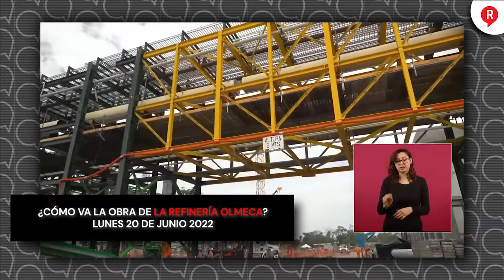¿Cómo va la obra de la refinería Olmeca? Lunes 20 de Junio 2022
Video ¡Aquí no hay solo una barda! Este es el avance de la Refinería de Pemex que enorgullece a los mexicanos. ¡Chécalo!👇👇👇